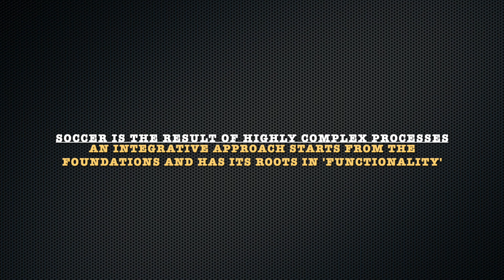FC Porto - Return-To-Play - Academy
FC Porto Academy (2016)

Return-To-Play Moments